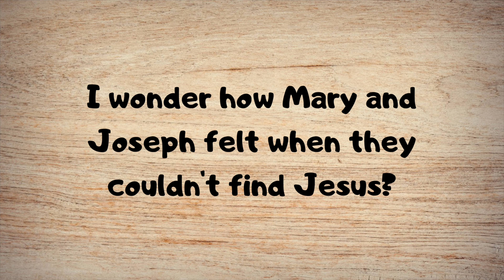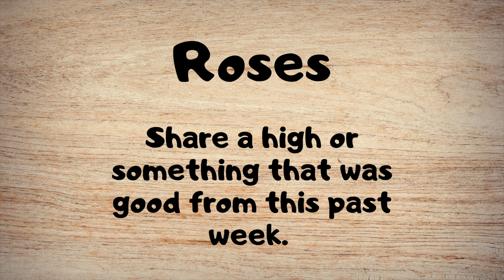Young At Heart - The Boy Jesus